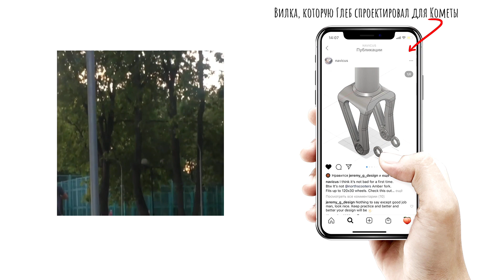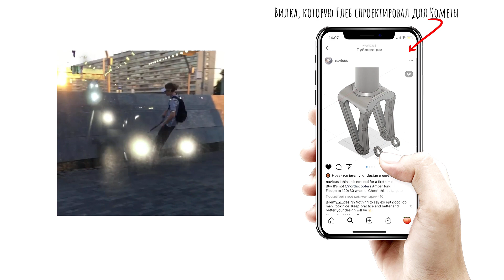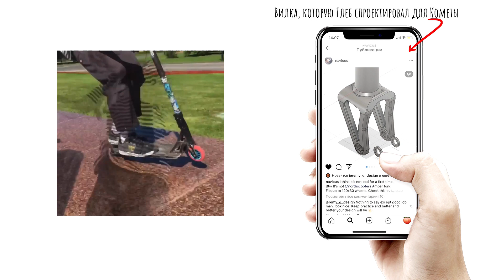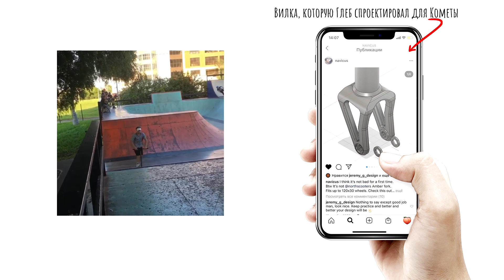Бесконечные вопросы Глебу из Кикли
В этом видео я задал огромное количество вопросов про самокат тому самому Глебу из Кикли! Если вы по каким-то причинам ещё не подписаны на его канал, то исправить эту ситуацию можно тут: